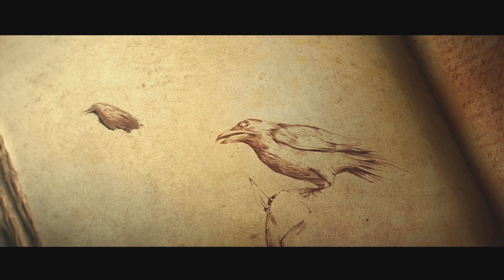Diablo III: Reaper of Souls – Ultimate Evil Edition Episode 1 PS5 [4K] HD Campaign Gameplay